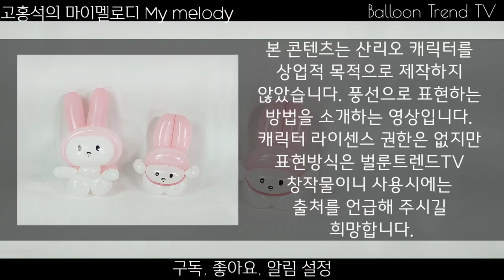풍선아트 캐릭터 산리오 마이멜로디 풍선으로 표현해보기 How to make a My melody (Sanrio) with balloons. [Hands-on]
산리오 캐릭터 마이멜로디를 단순한 선으로 표현했습니다.

본 콘텐츠는 산리오 캐릭터를 상업적 목적으로 제작하지 않았습니다.
풍선으로 표현하는 방법을 소개하는 영상입니다.
캐릭터 라이센스 권한은 없지만 표현방식은 벌룬트렌드TV 창작물이니
사용시에는 출처를 언급해 주시길 희망합니다.